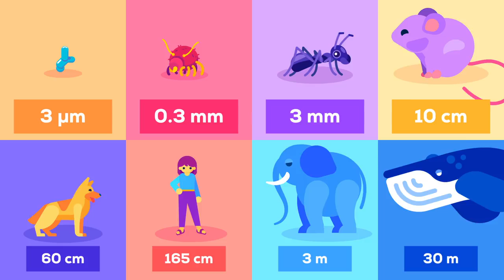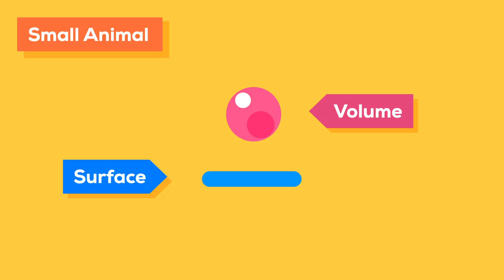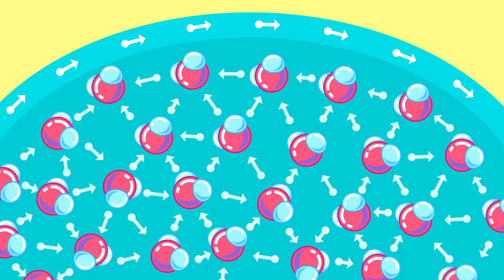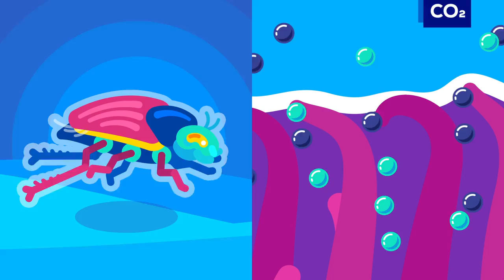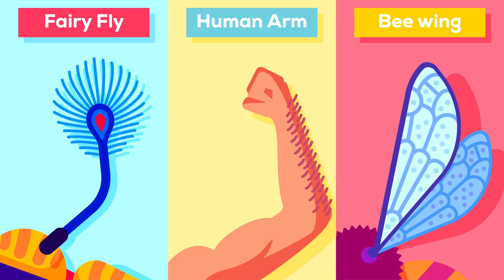What Happens If We Throw an Elephant From a Skyscraper Life & Size 1